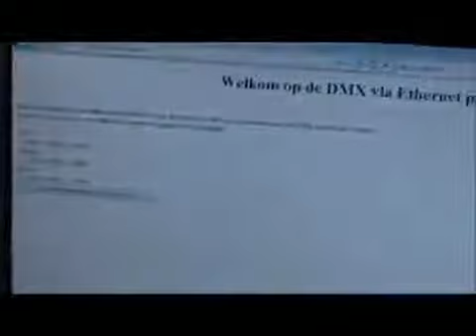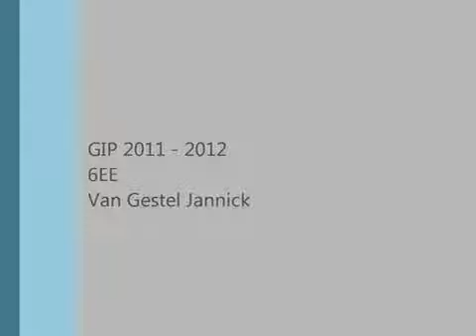DMX512controller via ethernet